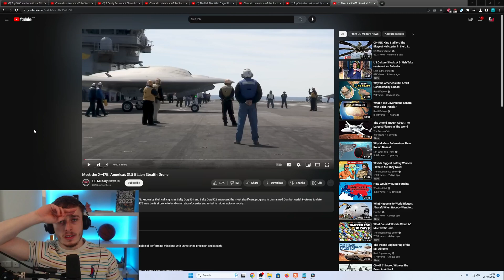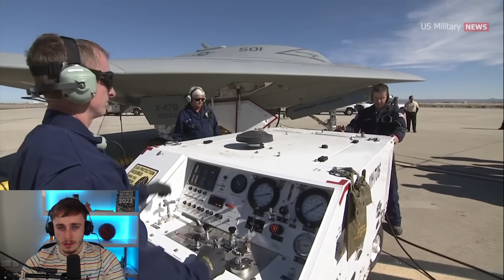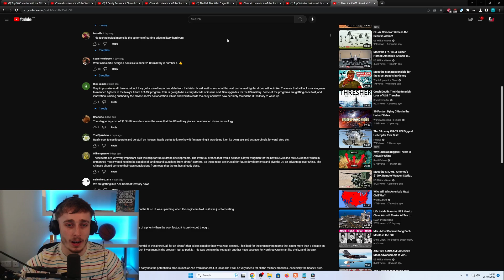Brit Reacting to Meet the X-47B: America's $1.5 Billion Stealth Drone